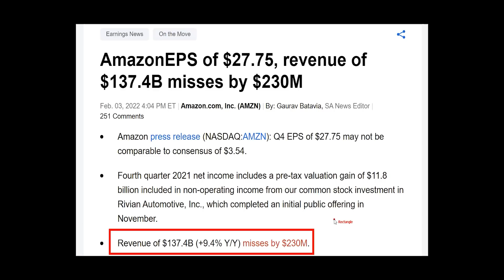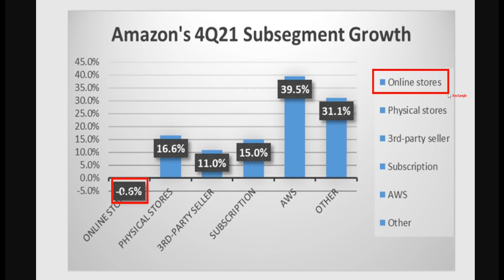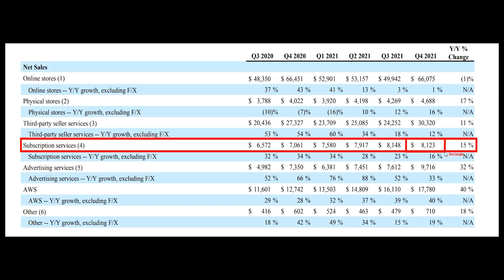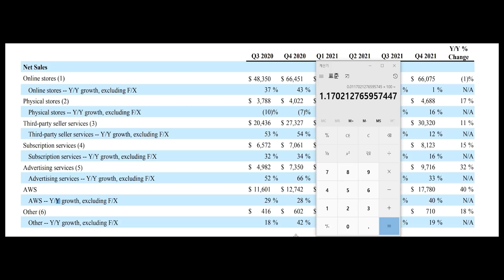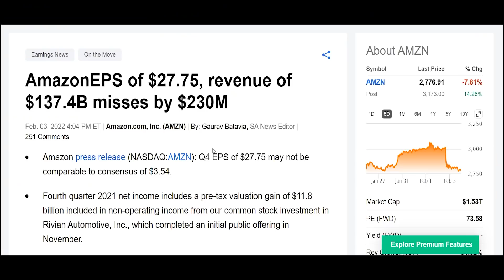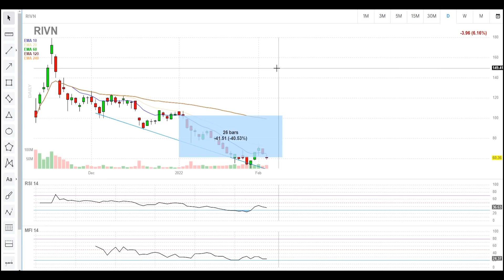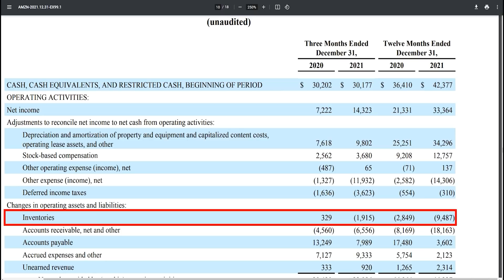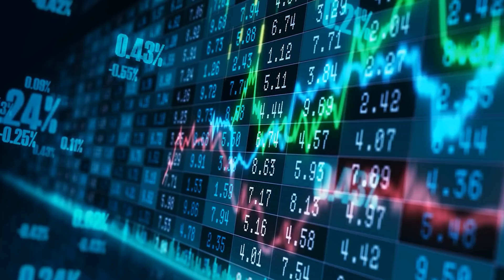아마존의 14% 폭등! 실적은 정말 좋았을까? 실적을 정말 자세히 파해쳐보자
안녕하세요! 벌써 설 연휴가 거의 끝나가네요! 그동안 여러분들과 함께 하면서 매일매일 즐거운 투자를 해나갈 수 있었습니다.
그런 여러분들과 가까이에서 소통하고, 투자 고민을 나눠보고자 스터디를 5분만 더 추가모집하고 있습니다. 또, 여러분께 응원과 감사의 마음을 담아 제가 직접 엄선한 경제금융도서 best2권과 스터디 지원금을 준비했습니다.
2022년 앞으로도 함께 파이팅입니다!